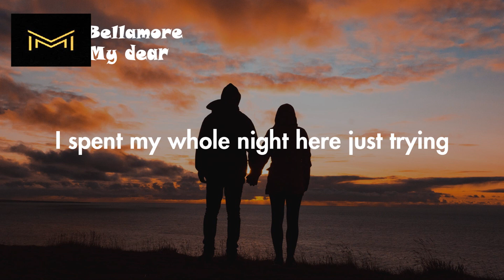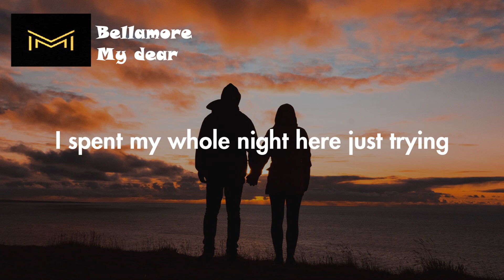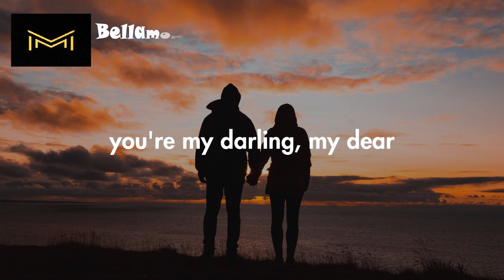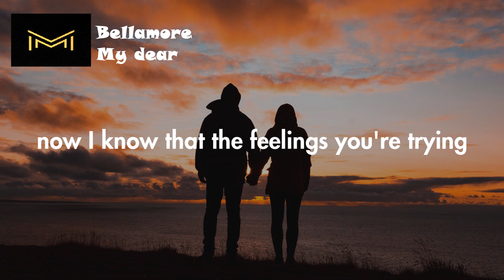Bellamore - My Dear (Letra/Lyrics)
🎧 Bem vindo ao Mitel Music ♪

🎧 Welcome to Mitel Music ♪